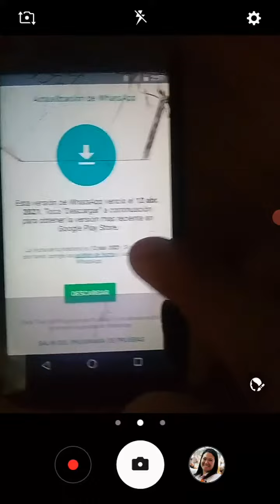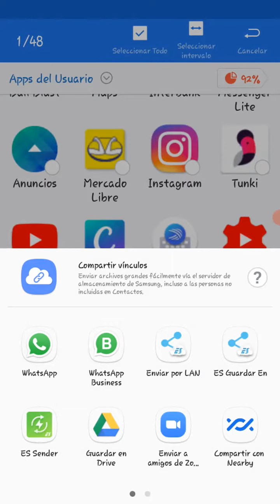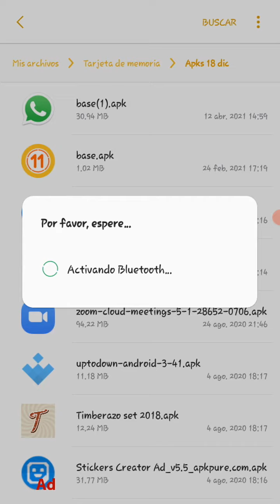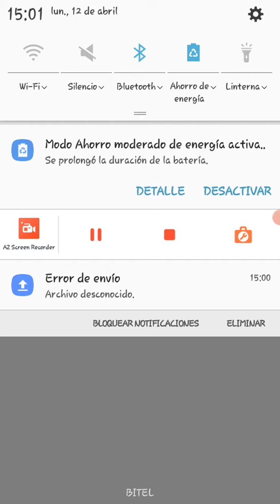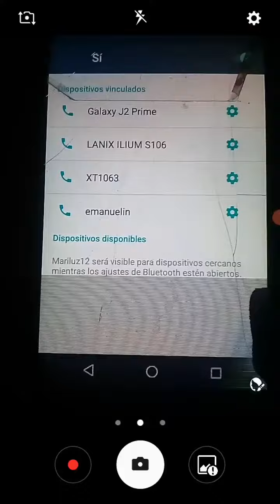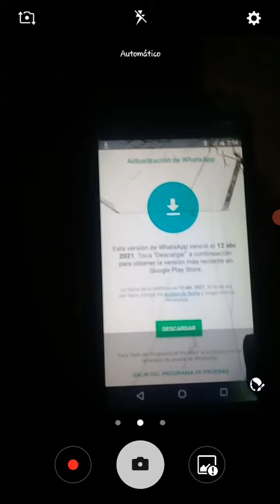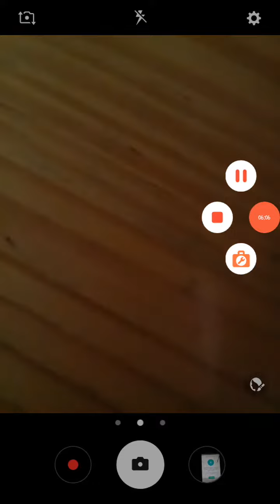📲Como ACTUALIZAR WhatsApp de un MOTOROLA NOKIA android antiguo PASO A PASO 2022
asi podras actuAlisar el whatsapp de Tus FAmiliares en su celular Viejito

🔴🔴🔴AQUI TODAS las S SOLUCIONES de WHATSAPP los MENSAJES NO SE ENVIAN

🔴✅WHATSAPP no se ENVIAN LOS MENSAJES  SOLUCION en SEGUNDOS ABRIL